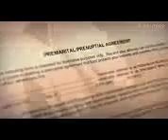For the love of money sign a prenup Money Clip